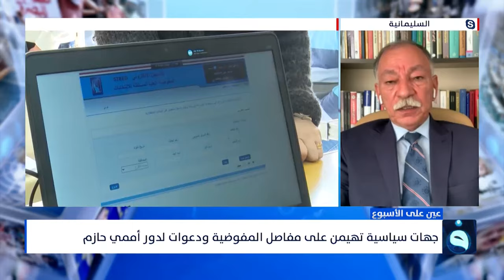قمة بغداد اجتماع الأقطاب لحلحلة الأزمات | عين على الأسبوع مع عبد الرحمن النجار